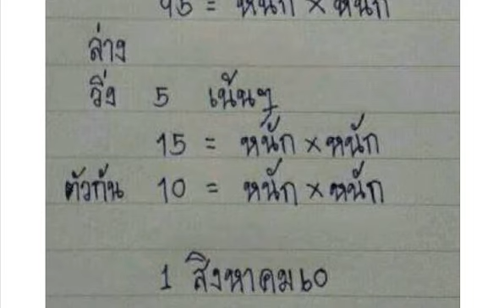หวยทำมือคิดจากสูตร เน้นๆ หนักๆ งวด 1/8/60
1/8/60 ขอขอบคุณเจ้าของข้อมูลจร้า